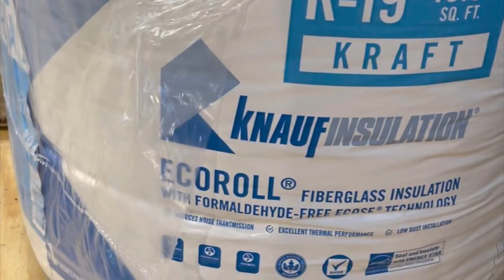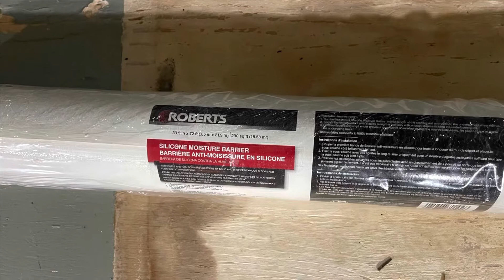MCI Bus Conversion - Floors. 1999 MCI 102DL3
شكراً للمشاهدة.
أي أسئلة لا تتردد في ترك تعليق أدناه ⬇️ ، يرجى الإعجاب والاشتراك لتكون معنا في رحلة البناء والسفر :)